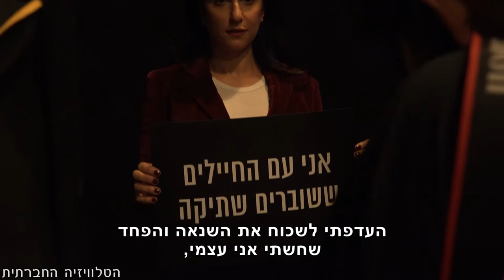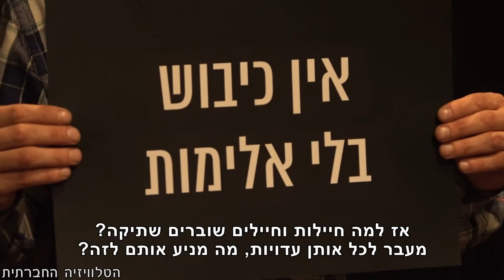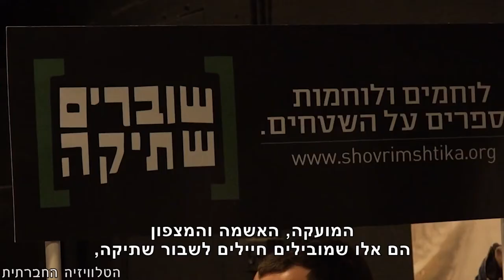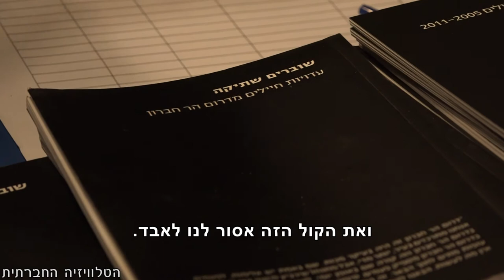למה שברתי שתיקה?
חיילים מאז האינתיפאדה השנייה ועד היום מספרים, בחוברת עדויות חדשה, מה קורה בשירות שלנו בשטחים ועונים על השאלה: למה שברתי שתיקה? התשובה העולה מערב השקת החוברת, היא - כל עוד יהיה כיבוש יהיו חיילים שישברו שתיקה.